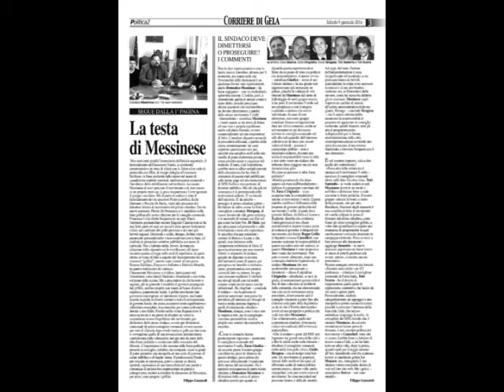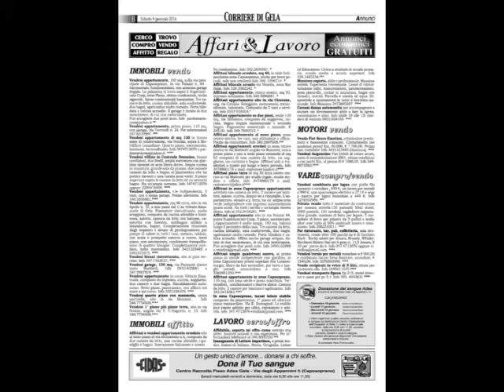Tg10 del 09 01 2016